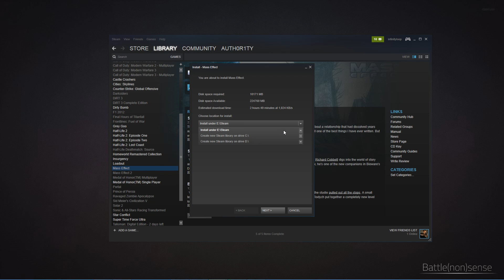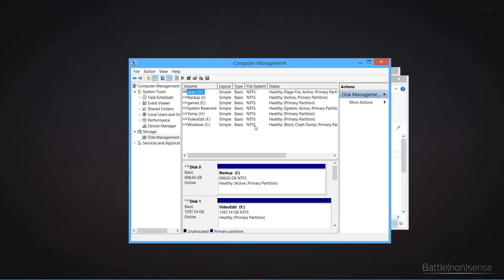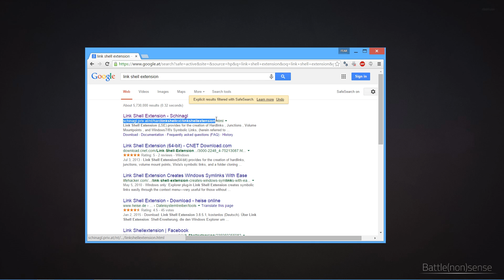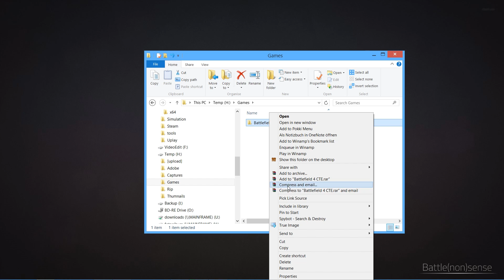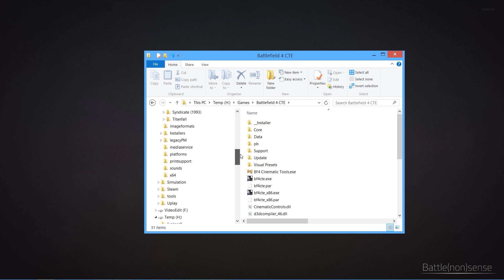Origin Trick Move Just One Game To A SSD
One of the features that I miss the most in Origin is the ability to choose an installation directory for each game.
There is a workaround out there that involves messing with the origin configuration, but I have a other solution to the problem which is more elegant.

Many of you asked me whats the name of the song that I use in the outro.
Sadly I have to tell you that it is not a "song". It is a custom made music to be used for intros/outros that I bought a while ago.

» My System:
since I frequently get asked what system I have and which settings I use for BF4
➜  CPU: core i7 3770k OC'ed to 4.6GHz
➜  CPU Cooler: Noctua NH-D15
➜  Mainboard: Asus Maximus V Formula
➜  RAM: 32GB (because of Video Editing and CAD)
➜  GPU: ZOTAC GTX 970 (always latest WHQL driver)
➜  Windows 8.1 Professional 64bit